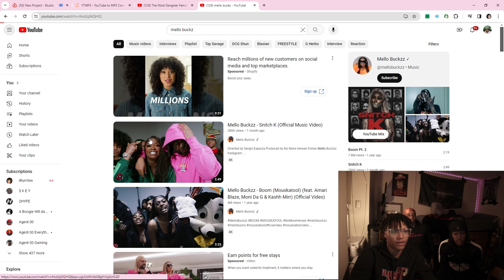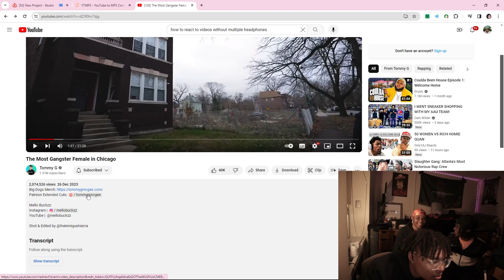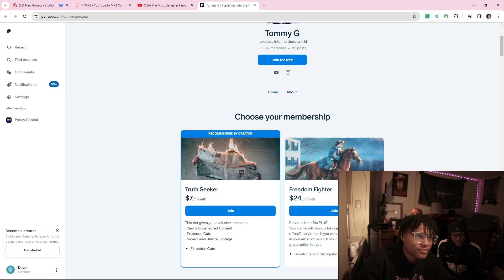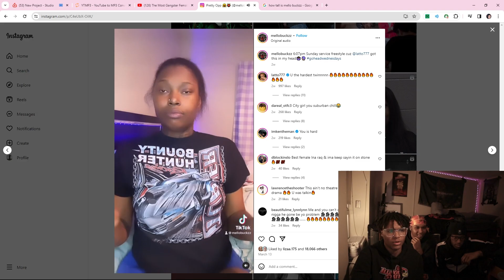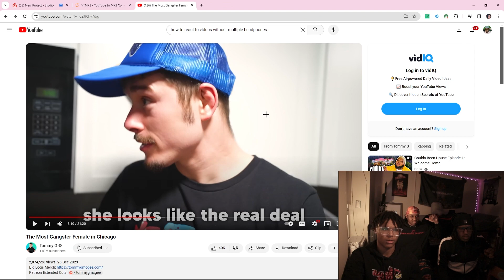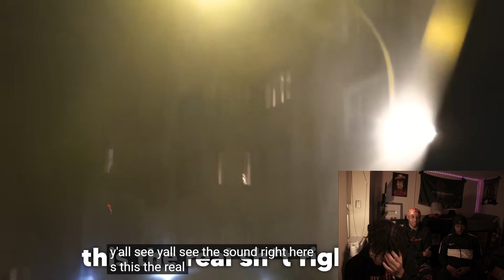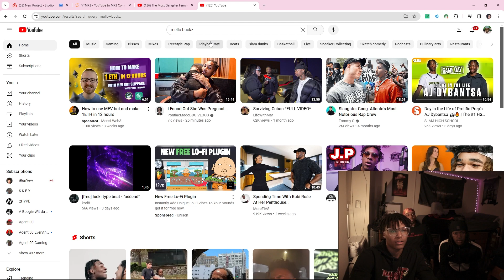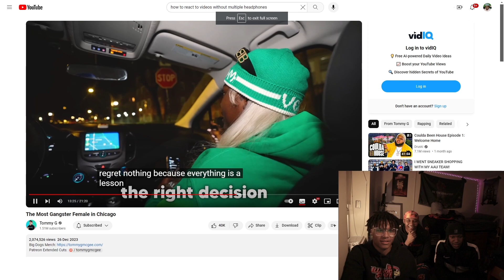THE MOST DANGEROUS FEMALE IN CHICAGO (TOMMY G) REACTION